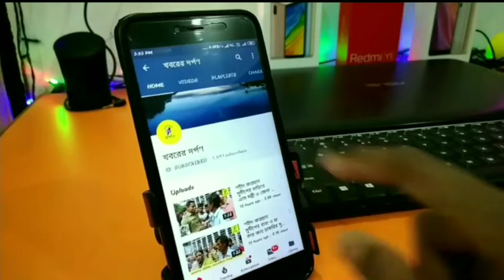করিমপুর বিধানসভা উপনির্বাচনে ভোটগননা শুরুর ভিডিও দেখুন